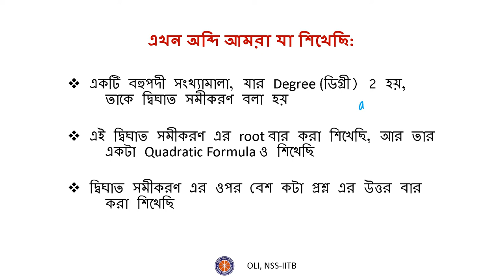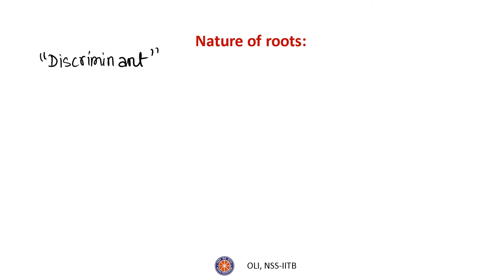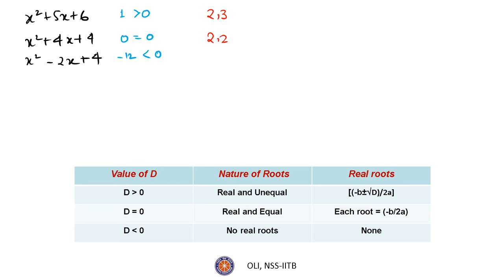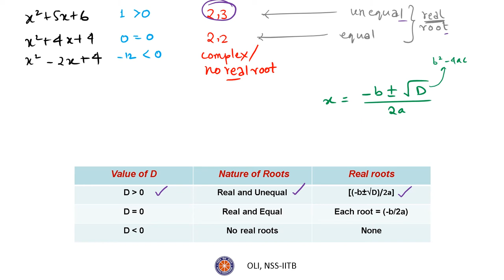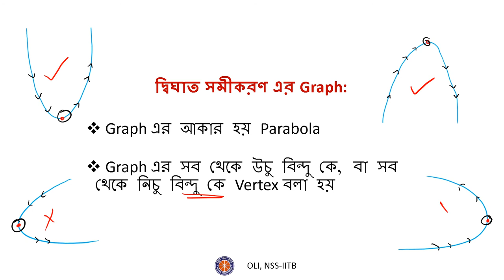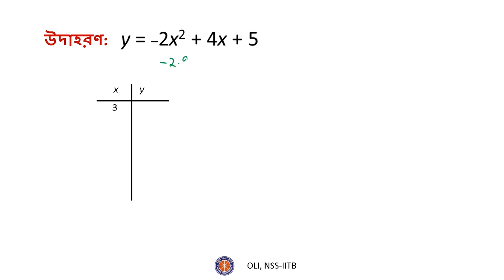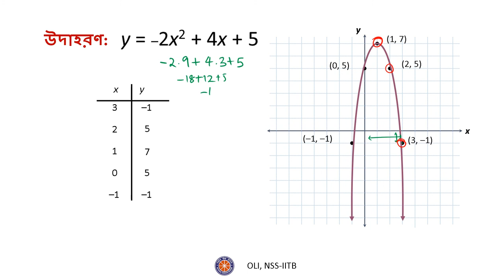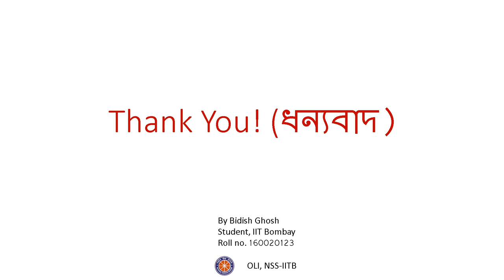দ্বিঘাত সমীকরণ - ভাগ 3/3 (Quadratic Equations - Part 3/3) - Bengali Maths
This video covers the nature of the roots of a quadratic equation based on the discriminant. It also shows the parabolic plot of a quadratic equations.